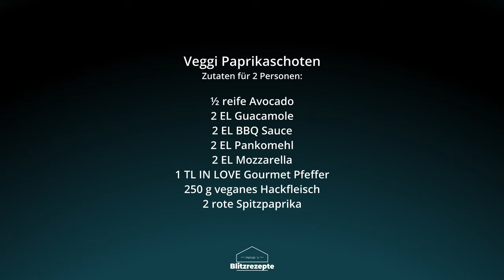Veggi Paprikaschoten | ⚡ HENZES BLITZREZEPTE EXPRESS ⚡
Meine Lieben,

heute ist es wieder soweit.

Ich habe ein super leckeres Gericht für euch - Veggi Paprikaschoten.

Christian Henze